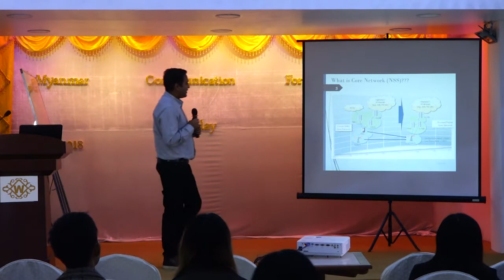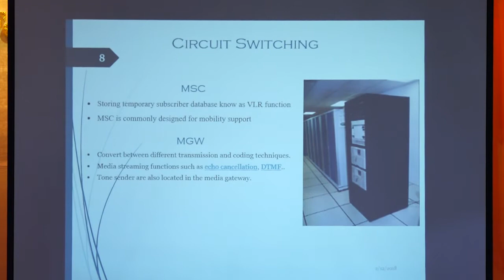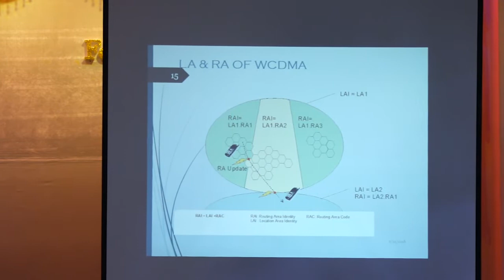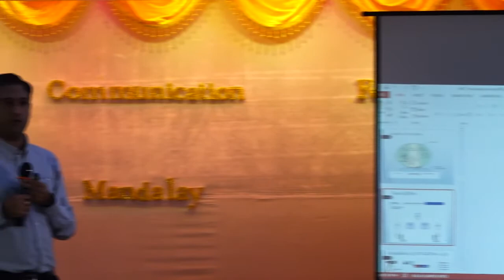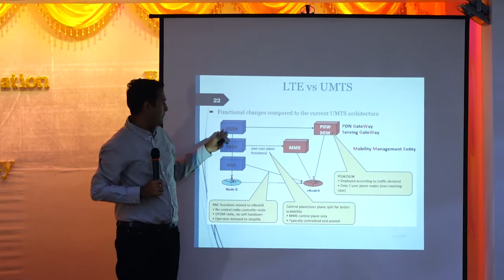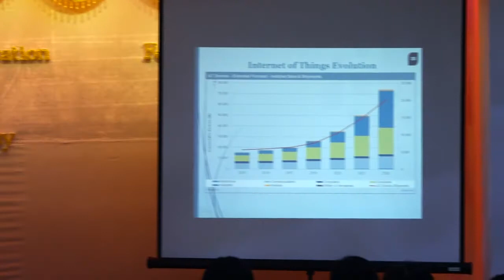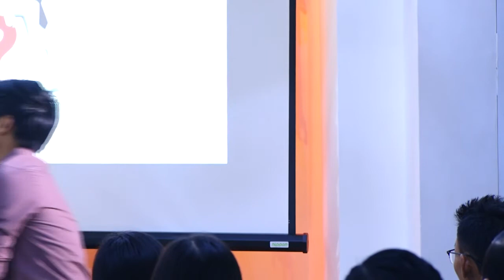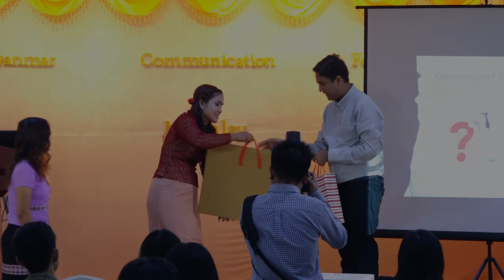Myanmar Communication Forum 2018 @Mandalay part-4